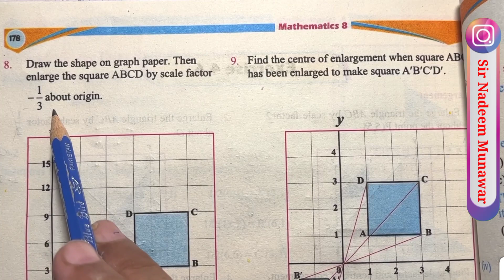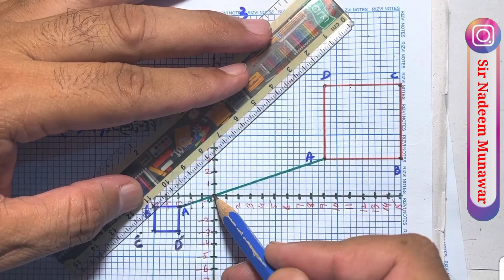Enlarge the Square by scale factor -1/3 about the Origin | How enlarge a shape by given Scale Factor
Enlarge the Square by scale factor -1/3 about the Origin | How enlarge a shape by given Scale Factor in Urdu Hindi
Enlargement | how to enlarge with a Scale Factor| Enlargement one of the type of Transformation in Urdu Hindi
Enlarge the triangle by scale Factor -1/3  about Origin in Urdu Hindi
Basic Concept about Scale Factor
basic Concept about Enlarge in transformation
Enlarge by a positive Scale Factor